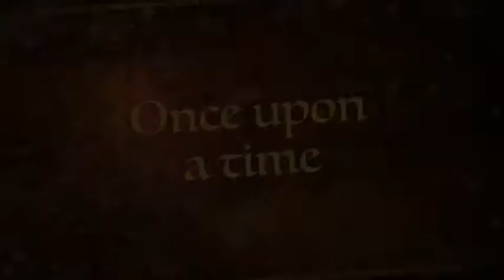The Turtle Tales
The best turtle movie since...no idea any other turtle movie.